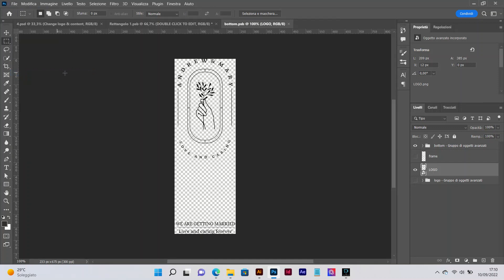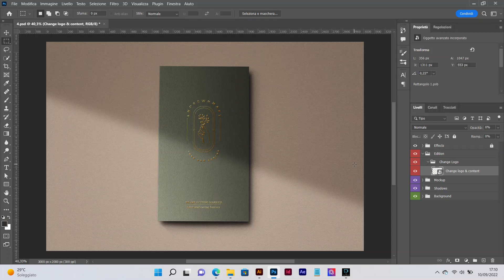Wedding card change logo only